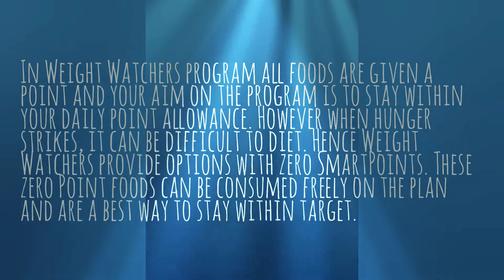list of weight watchers foods and their points